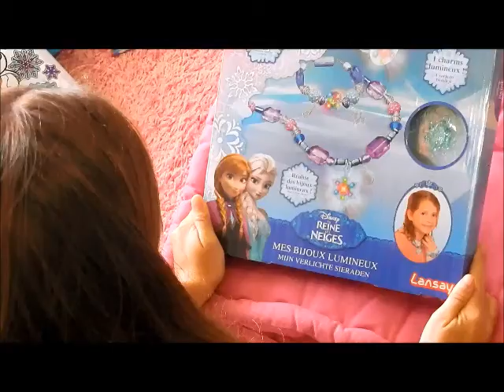Demo Reine des Neiges Mes bijoux lumineux – Lansay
Découvrez une démonstration du jeu mes bijoux lumineux Reine des Neiges.